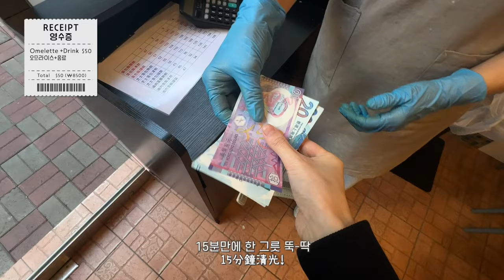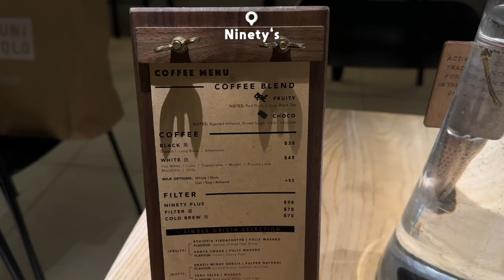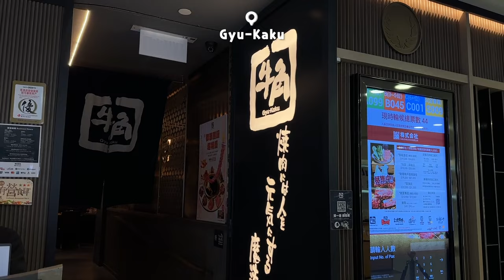[홍콩여행🇭🇰] 아시아 물가 1위?! 하루에 얼마나 쓸까? 말도 안되긴 했다..￼.💸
영상속에 소개해드린 브라이트닝, 흡수, 탄력을 하나로 가능한! 마데카 프라임은

💟 10in1 효과 (각질개선, 모공케어, 피부결 개선, 피부 투명도 개선, 물광피부 개선, 탄력 개선 등등)
💟  누적 판매 220억 돌파 * (2023.01~12월 기준)
💟  구매 만족도 4.9 / 5.0
💟 [얼루어] 품평단 50인 '지인 추천 의사' 100%

🎵 massobeats - honey jam:
 • massobeats - honey jam (lofi aestheti...